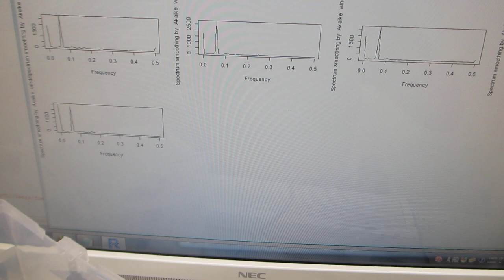樹脂容器の表面弾性波を利用した、メガヘルツのスイープ発振制御実験（オリジナル超音波システムの開発技術）